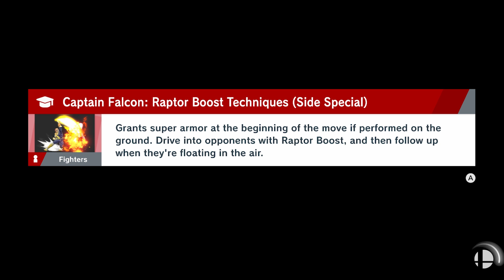Super Smash Bros. Ultimate | Ep. 26 | Pikachu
oh shit he got the pika boy